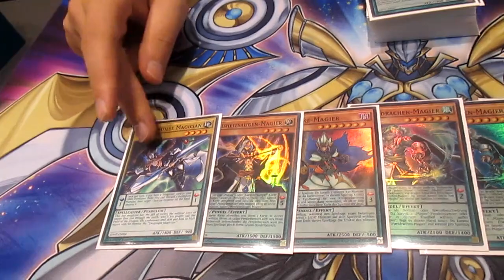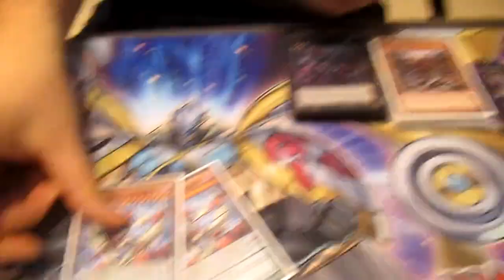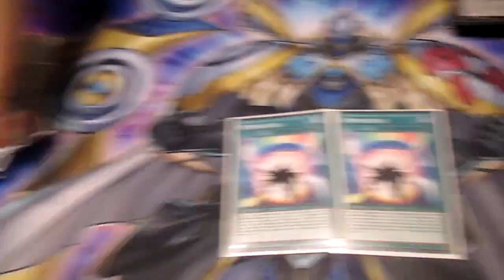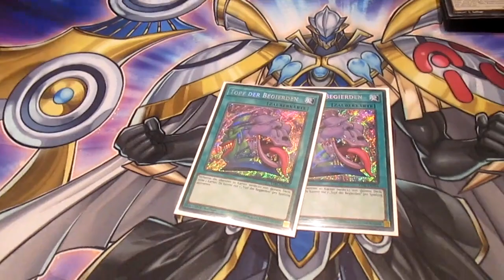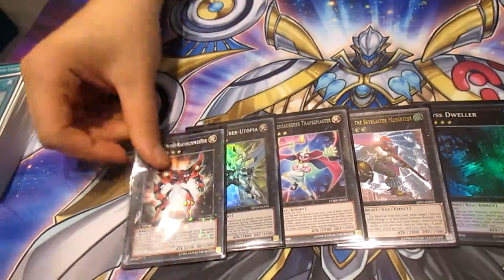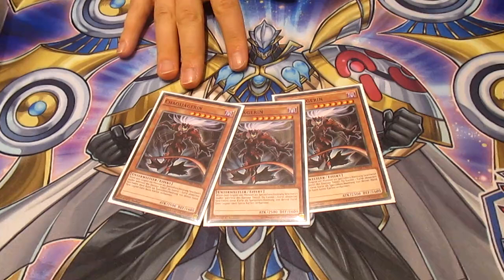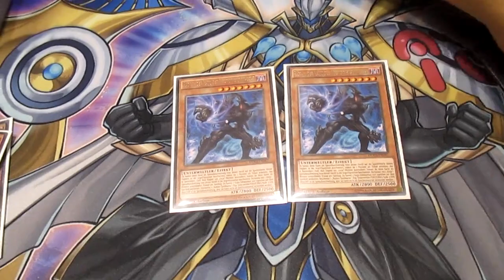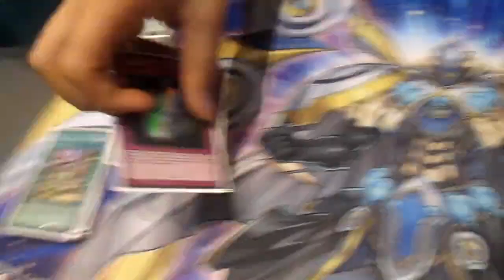2nd Place deck profile - Pendulum Magicians (w/ Desires) - YCS Rimini 2016 - Tayfun Bayraktar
After his very short finals, losing to Anti-Spell (game 2) & 4 field spells in the opening hand (game 3), Tayfun ended up taking the 2nd spot!

This video was recorded in the Youtube area of the venue. All people in the video gave their permission for recording.

Full coverage by Konami HERE!